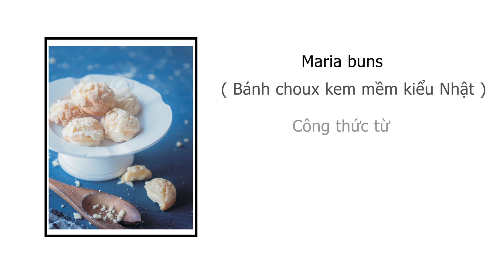[ ILC Challenge ] Taste of Christmas - Bánh Choux kem kiểu Nhật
- ILC Challenge: Taste of Christmas -

Món: Maria Buns (Bánh Choux kem kiểu Nhật)
Thực hiện: Lan Anh
Công thức từ: Mật mã yêu thương - Vị yêu ( Tác giả: Phan Anh - Esheep)

Các độc giả ILC hãy thực hiện các món ăn có liên quan tới chủ đề giáng sinh, sau đó quay clip 10s thưởng thức món ăn đó bằng bất kỳ phương tiện nào ( máy ảnh, máy quay, điện thoai...) và gửi tới I love Cookbook theo địa chỉ email

Thời hạn nhận clip: 12/12/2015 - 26/12/2015

Nhiều phần quà thú vị đang chờ đón các bạn !